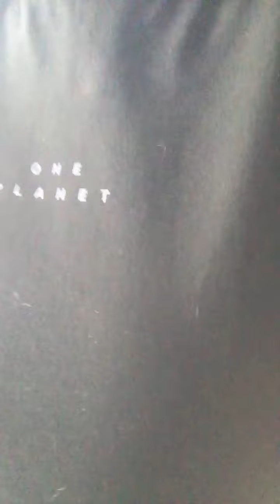Builders still drilling after 5.30pm